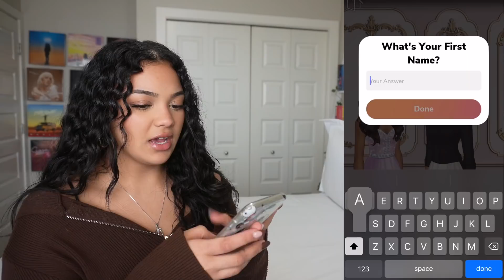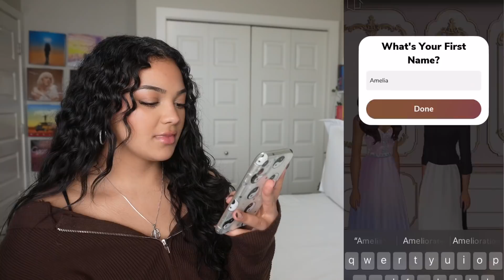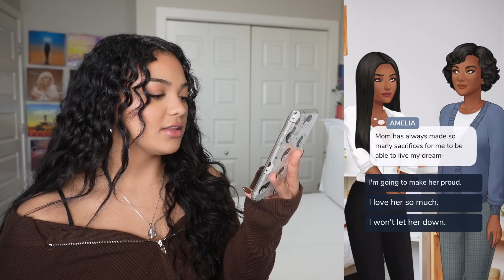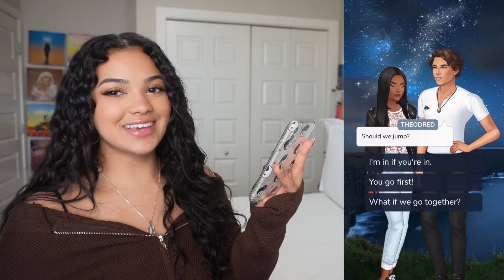PLAYING EPISODE | PRINCE'S BRIDE